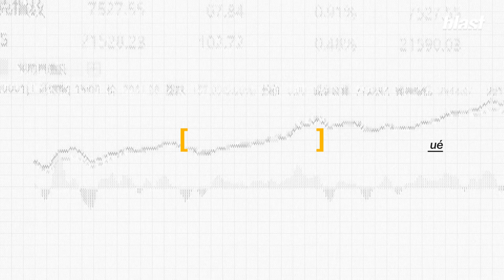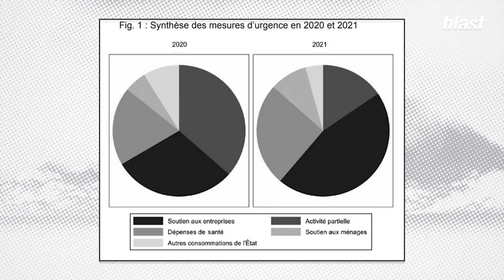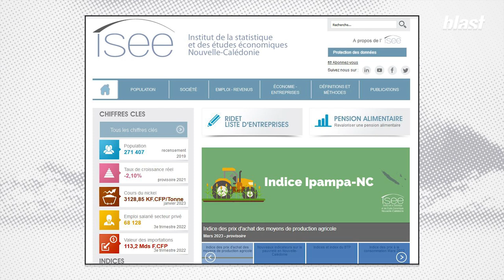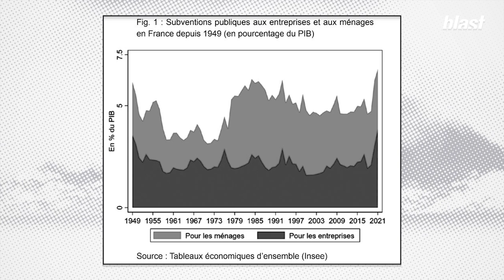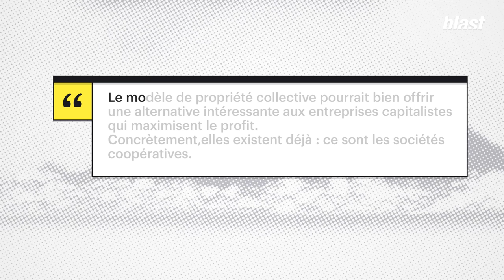À QUOI ET À QUI SERVENT VRAIMENT NOS IMPÔTS ?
Et si l’État n’était pas la solution, mais le problème ? C’est la logique adoptée par de plus en plus de citoyens et citoyennes engagés, qui cherchent des solutions hors les murs plutôt qu’à l’intérieur. Pourtant, dans le contexte de l’urgence écologique, alors que les inégalités se creusent et que les tensions sociales se font de plus en plus fortes, l’action publique pourrait bien être la réponse aux défis auxquels nous faisons face selon l’économiste Anne-Laure Delatte.
Qui paie des impôts exactement, les ménages ou les entreprises ? Et surtout, une fois que l’argent destiné à la dépense publique est récolté, comment est-il distribué ? Qui en bénéficie vraiment, et comment cela pourrait il changer ? Réponses dans cette nouvelle émission économique pour Blast.

1:01 : Introduction
3:46 : Remettre l'Etat au cœur de l'action collective
5:54 : Que fait-on de l'argent public ?
8:12 : L'action publique pendant le confinement : ça valait le coup ?
10:50 : Et aujourd'hui, l'action publique est-elle différente ?
14:48 : L'action publique et les impôts
17:52 : Suppression de la cotisation sur la valeur ajoutée des entreprises (CVAE)
20:56 : La dépense publique aide-t-elle davantage les entreprises que les autres domaines de la société ?
27:42 : Doit-on sélectionner les entreprises subventionnées en fonction de leur pollution ?
31:15 : Faut-il un ministère du Futur ?
39:34 : Le principe de société coopérative
44:18 : La logique du profit

Journaliste : Salomé Saqué
Montage : Benjamin Cesari
Images : Arthur Frainet
Son : Baptiste Veilhan
Graphisme : Adrien Colrat
Production : Sophie Romillat
Directeur du développement : Mathias Enthoven
Rédaction en chef : Soumaya Benaissa
Directeur de la rédaction : Denis Robert